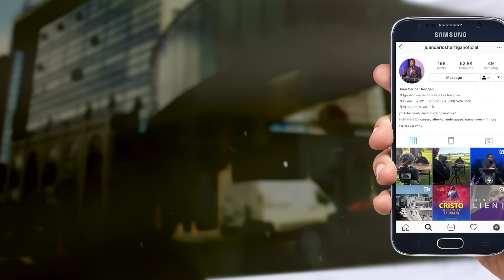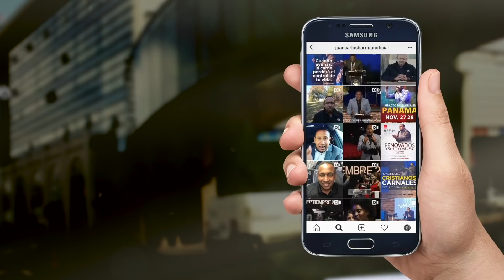El secreto de el éxito (Cap.1) - Caminando en su voluntad - Pastor Juan Carlos Harrigan